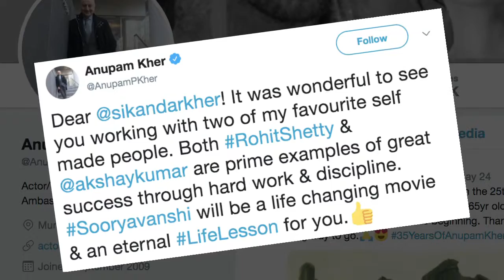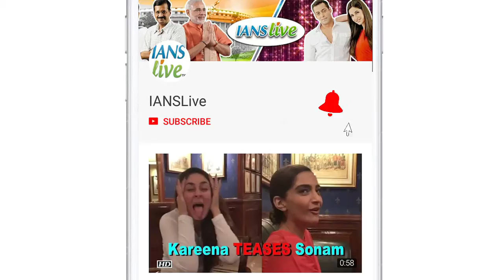Akshay & Rohit shoot ‘SOORYAVANSHI’ with Anupam’s Son Sikandar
Veteran actor Anupam Kher visited his son Sikandar on the sets of " Sooryavanshi", and said that the film will be life changing for him. Anupam on Monday shared a photograph of Sikandar and him along with actor Akshay Kumar and filmmaker Rohit Shetty. The movie, which is scheduled to hit the screens on March 27, 2020, also stars Katrina Kaif and Gulshan Grover.